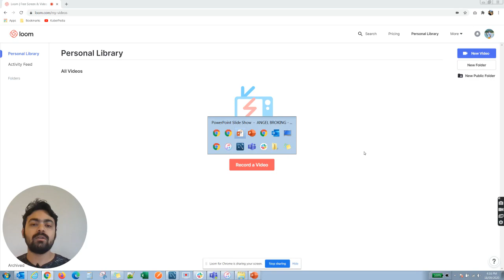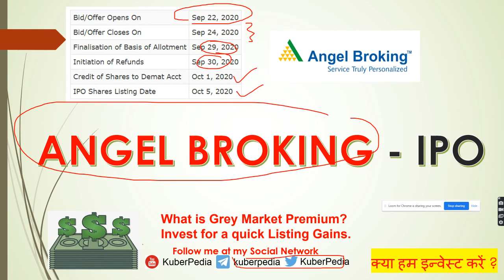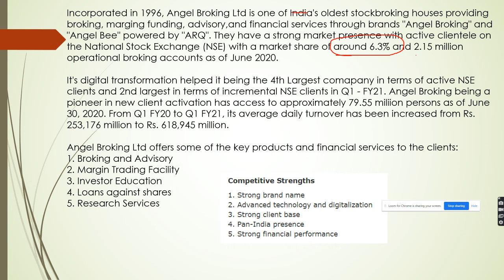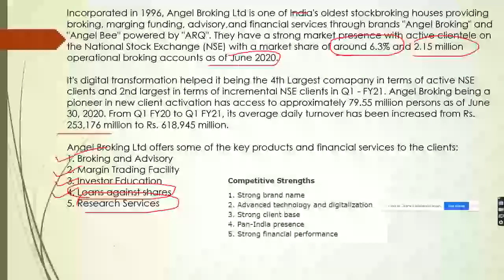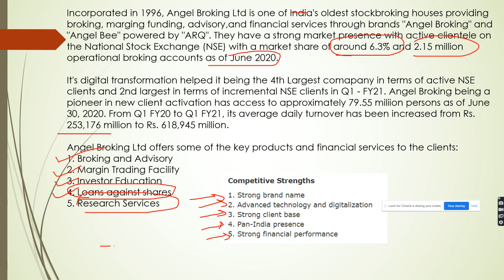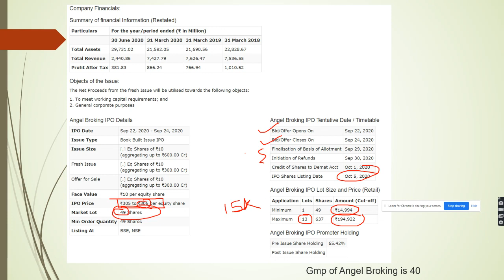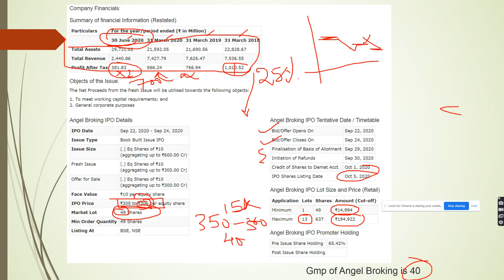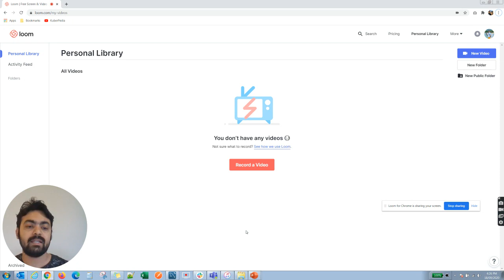ANGEL BROKING IPO | All INFORMATION's || 20-22 SEP || IPO Latest News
Join my FB group to avoid spams and have a clean financial market related discussion. I personally moderate this group.

Best stock market youtube channel, Best intraday trading youtube channel,
Best share market youtube channel, Best mutual funds investing youtube channel,
Best youtube channel for wealth management, Best youtube channel on long term wealth creation,
No 1 youtube channel on finance, Top youtube channel on money management,
Must watch channel on personal finance, Must watch channel for making money,
Best youtube channel for investment ideas

Multibagger share,
Multibagger share,
Bonus share,
best multibagger
Best IPO,
Latest IPO,
Mutual Fund,
Best Mutual Fund,
No 1 Mutual Fund,
Best Return in Mutual funds,
Huge Returns in Mutual Funds,
Invest in Mutual Funds,
Invest in IPO,
Huge Listing Gains,
Gray market price,
RIGHTS ISSUE,
Bonus Issue,
Split SHares,
Corporate Actions